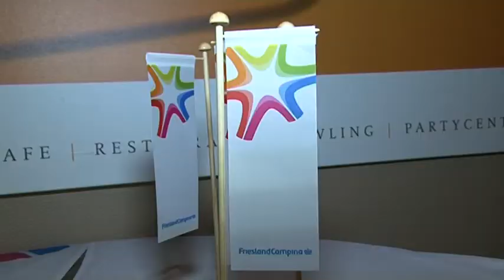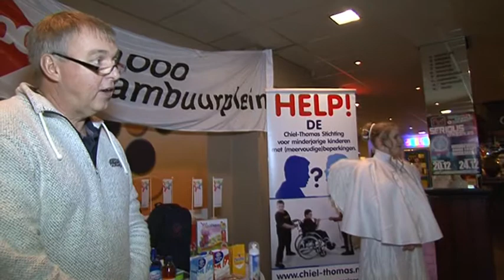krystteam 21 dec grote keizer leeuwarden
Er een paar leden van het krystteam aanwezig bij het uitdelen van de voedselpakketten aan de zorg gezinnen door de Chiel-Thomas Stichting.
 Super om te zien hoe blij ze de mensen hiermee maken.